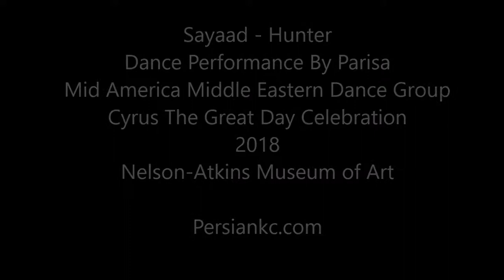Sayaad - Hunter - Dance performance by Heart of America Middle Eastern Dance Group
Dance performance by Heart of America Middle Eastern Dance Group.
Sayaad - Hunter

Cyrus the Great Day Celebration at the Nelson-Atkins Museum of Art - 2018

Persian Community of Kansas City
Persiankc.com